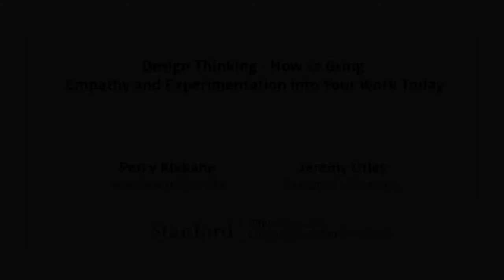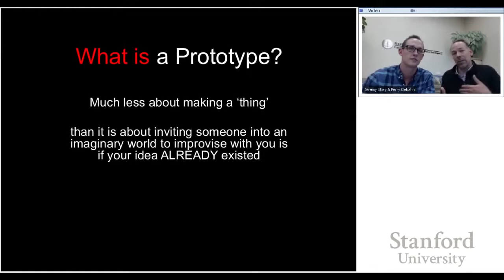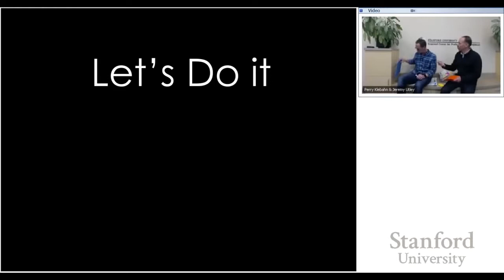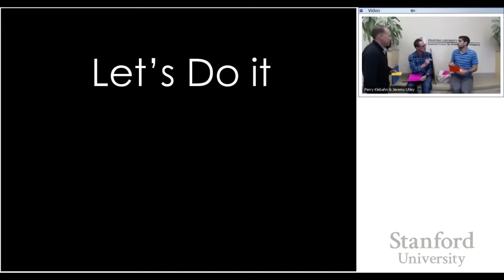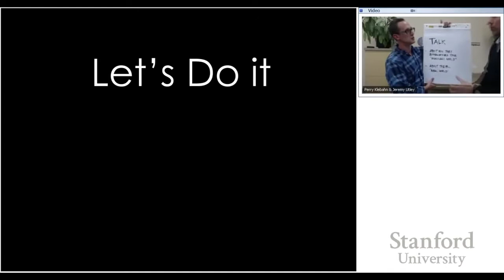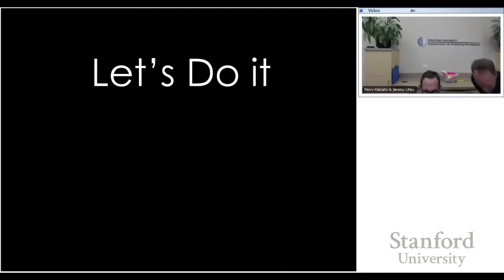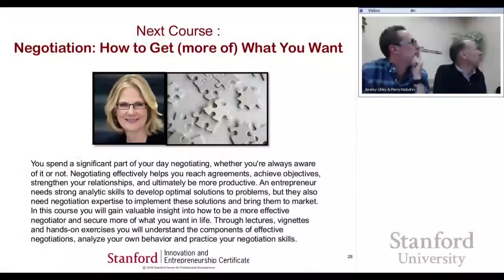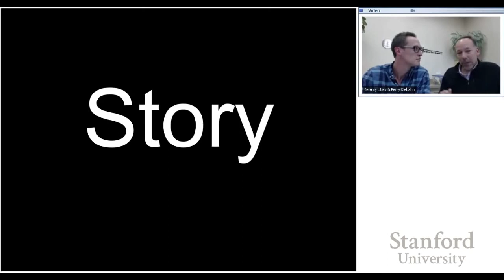Stanford Webinar: How to Bring Empathy and Experimentation into Your Work Today - The Best Documenta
In this webinar, you will learn how to bring some foundational design thinking techniques into a current work project. Stanford professors Perry Klebahn and .

 What is the most effective way to bring innovation to your organization? Stanford d.Schools Perry Klebahn and Jeremy Utley discuss .

Design thinking gets a lot of buzz for being a “one size fits all” strategic process to drive innovation. In this webinar Bill Burnett, consulting assistant professor and .